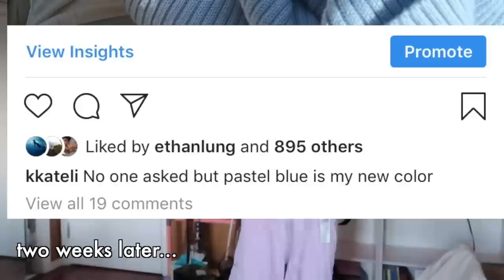~HUGE~ BRANDY MELVILLE BACK TO SCHOOL TRY-ON CLOTHING HAUL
ISSA (way too) HUGE BRANDY HAUL! I worked at brandy Melville this summer and went absolutely crazy after every shift. Here is the result. Please enjoy and comment to lmk if you like this style of clothing haul??

Btw any questions you have about me working at brandy - please DM them on Insta to me @kkateli!

💌 | ‭‭1 Timothy 6:7 NIV | “For we brought nothing into the world, and we can take nothing out of it.”